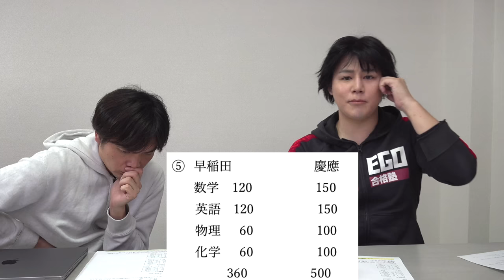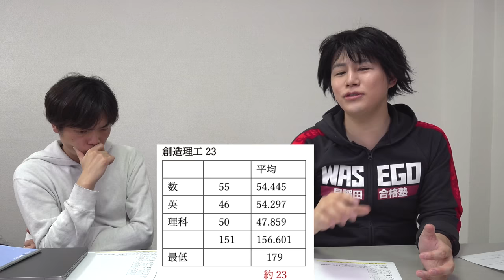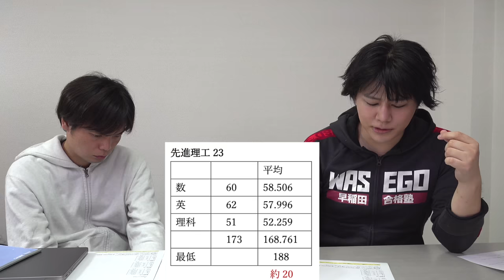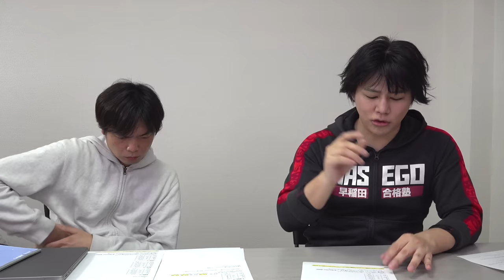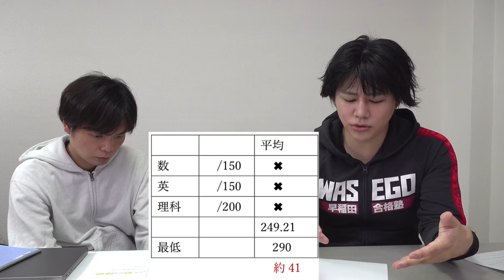早稲田・慶應の理工学部の受かり方【成績開示データから分析】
【日本最難関】2023年早稲田大学理工学部英語講評【予備校の解答バラバラ】

‹出演者情報›
もりてつ
発音指導士